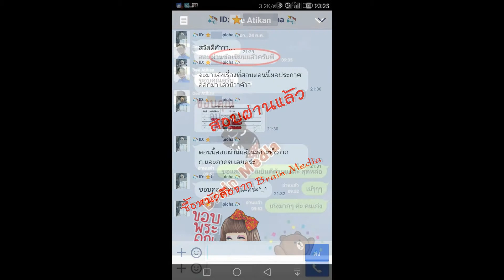Loadแนวข้อสอบ นักประชาสัมพันธ์ โรงพยาบาลนพรัตนราชธานี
- ความรู้เกี่ยวกับโรงพยาบาลนพรัตนราชธานี
- การเขียนเพื่อการประชาสัมพันธ์
- การผลิตสื่อวีดิทัศน์เพื่อการประชาสัมพันธ์
- หลักการประชาสัมพันธ์
- ความรู้เกี่ยวกับนักวิชาการเผยแพร่
- แนวข้อสอบเจ้าพนักงานเผยแพร่ประชาสัมพันธ์